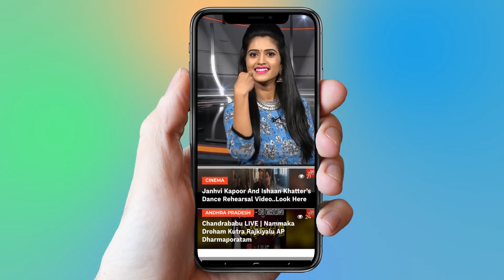Saaho Overseas Right Sold Out In Huge Price | Prabhas | Tollywood | YOYO Cine Talkies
Saaho Overseas Right Sold Out In Huge Price